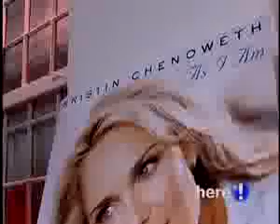Kristin Chenoweth on Timestalk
Kristin sings "I'm only 4ft 11"